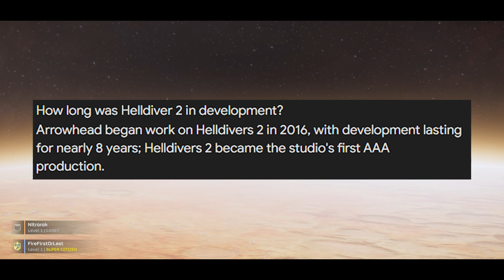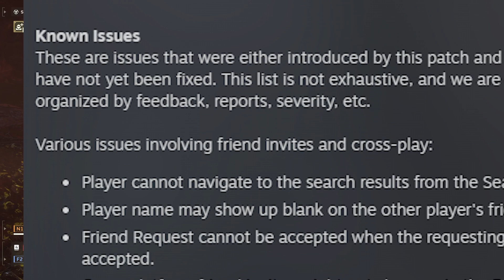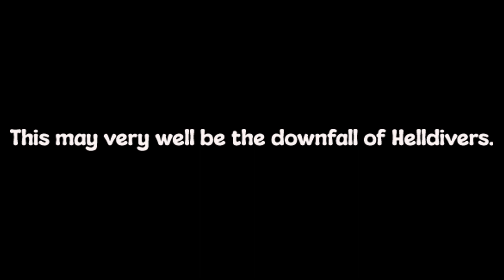The downfall of Helldivers 2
Helldivers 2 is under fire due to what Sony is trying to push on all the current players that could possibly mean the end of Helldivers, or at least, an end to it's high popularity.

I hope Helldivers pull through and I hope Sony retracts this nonsensical update that does nothing but hurt the player base, community, and developers of the game. Ruining 8 long years of hard work and dedication to try and force people to make accounts that were not required in the first place.